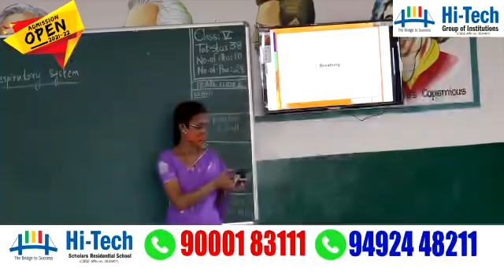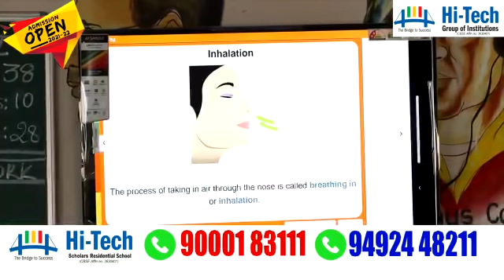HITECH SCHOLARS RESIDENTIAL SCHOOL 2022-2023 ADMISSIONS OPENED